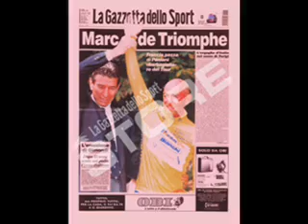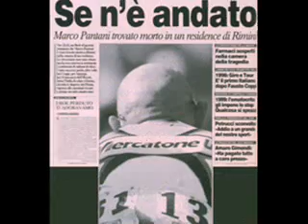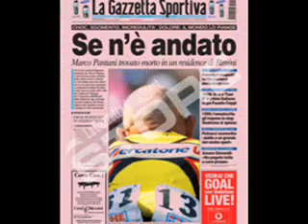MARCO PANTANI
video story